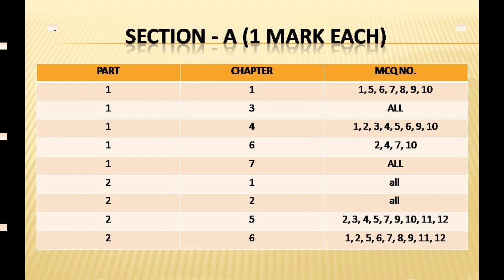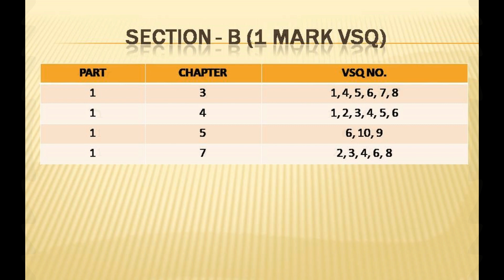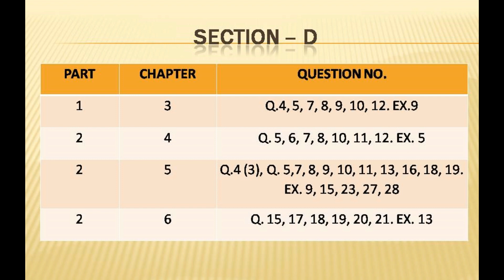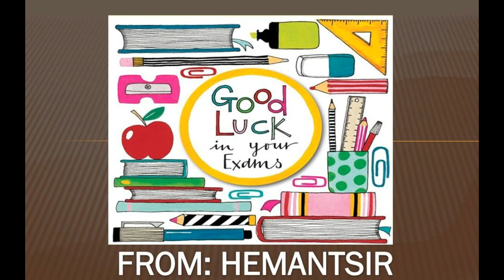MOST IMP STD 12 COMMERCE ACCOUNT IN LAST 24 HOURS ( છેલ્લી 24 કલાકમાં આ દાખલાઓ જોવા જેવા):HEMANTSIR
પરીક્ષાની છલ્લી ક્ષણોમાં આ દાખલા ખાસ જોવા જોઈએ.

Attention please
ધોરણ 12 કોમર્સ
( અંગ્રેજી/ગુજરાતી માધ્યમ)
વિષય આંકડાશાસ્ત્ર( statistics)ના
વિધાર્થી, શિક્ષક અને આંકડાશાસ્ત્ર વિષયના નિષ્ણાંત માટે
ખુબ જ ઉપયોગી
એપ્લિકેશન( application)
ગુગલ પ્લેસ્ટોર (Google play store)
પરથી અત્યારે જ download કરો
Share And Give 5⃣*⃣
HemantSir's Super Statistics  is available for both, Gujrati medium and English medium too!

 To learn Statistics easily, download this app now..!!

kindly give ratings and review!!